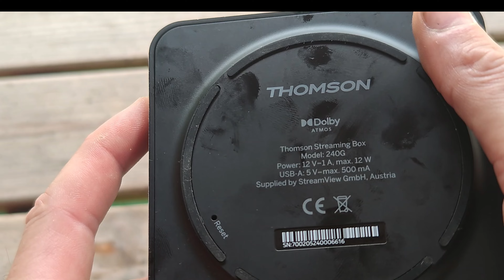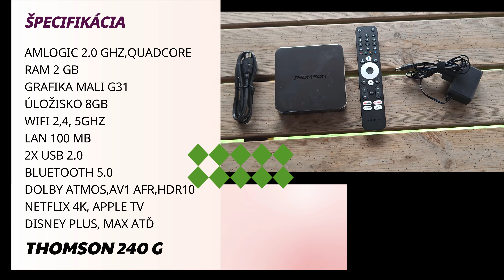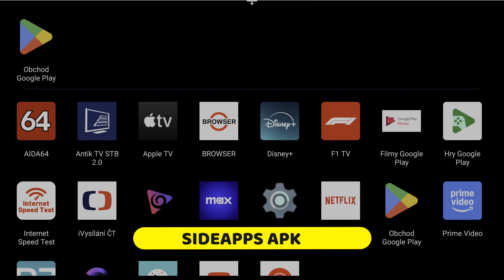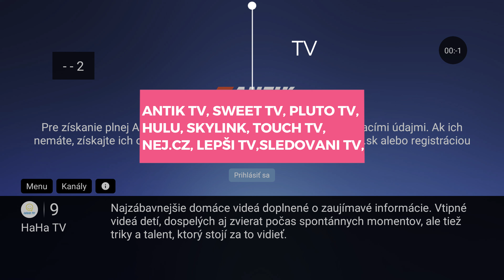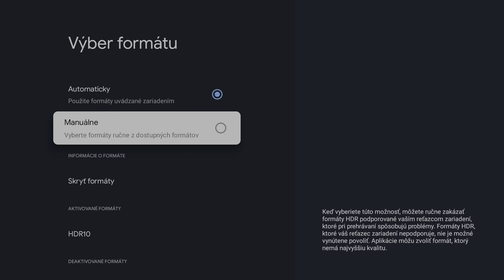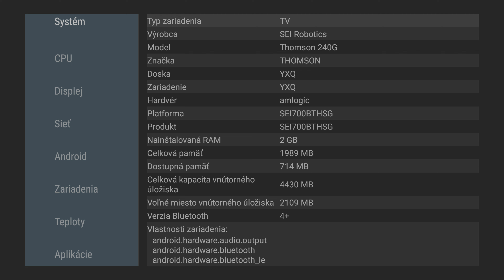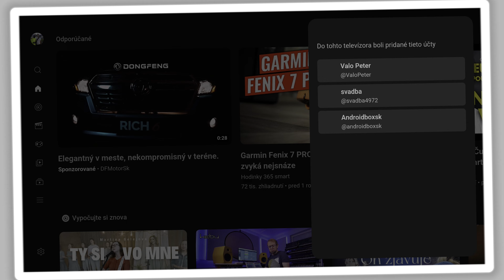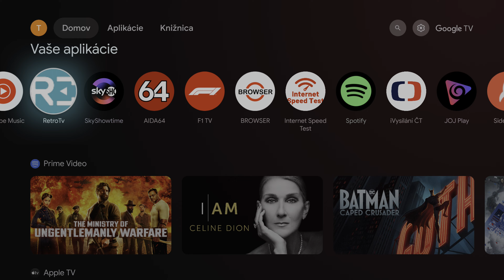Thomson 240 G- Novinka od Thomson